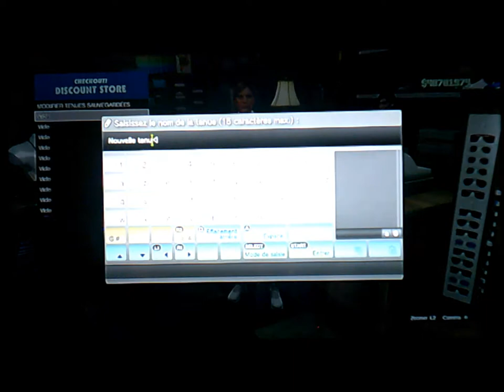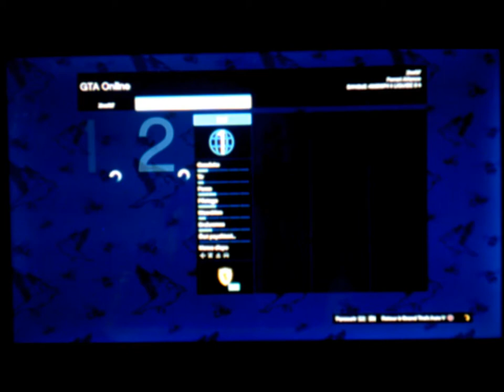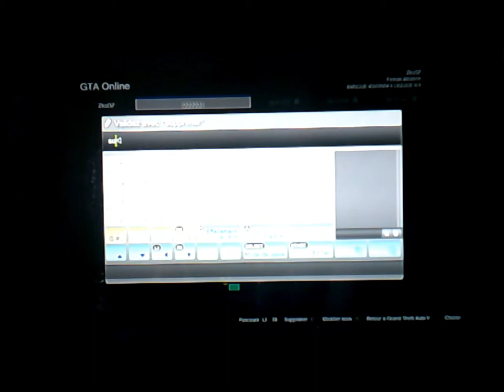GTA 5 : Comment avoir le corps invisible en 1.28 !